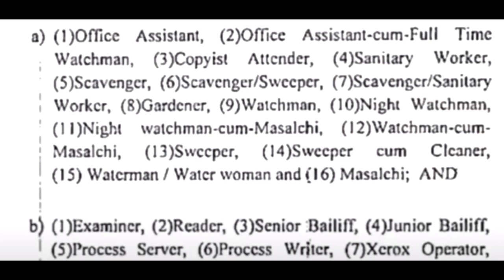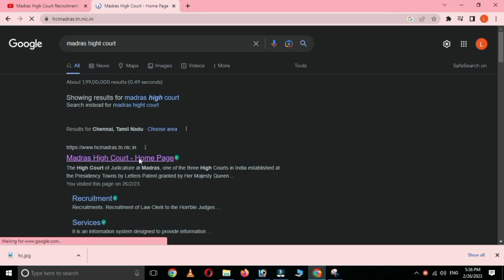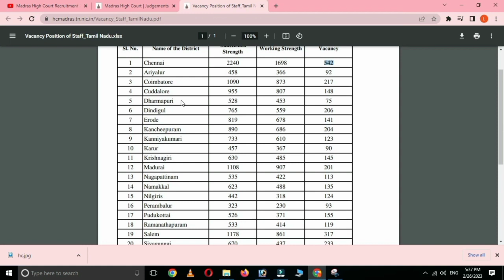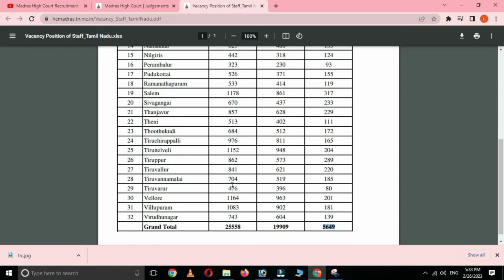Madras High Court Recruitment 2023 Clerk, Typist, Driver, Office Assistant 5649 Vacancies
Madras High Court Recruitment 2023 | Clerk, Typist, Driver, Office Assistant | 5649 Vacancies | MHC || Syllabus